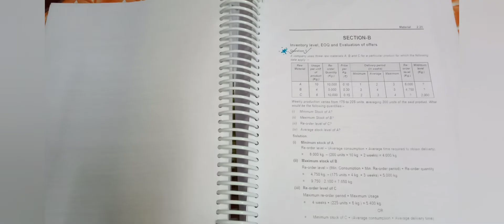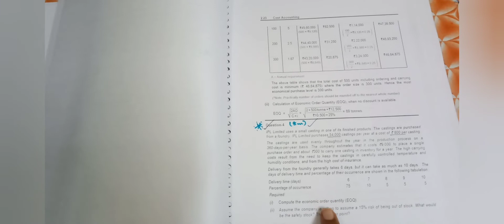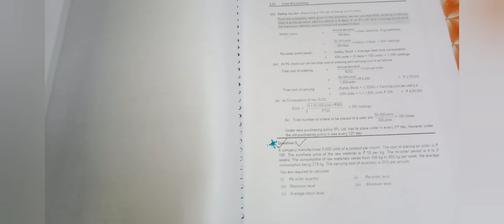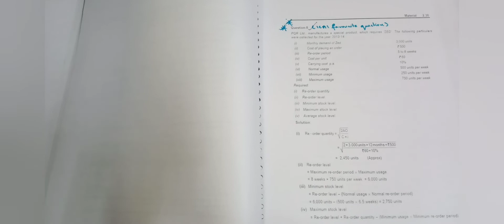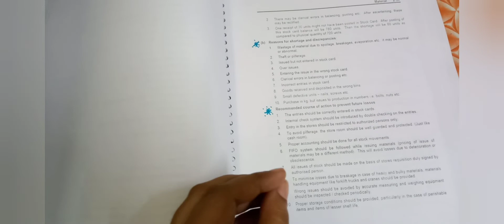Cost Accounting for CA intermediate Nov 2019. chapter : Material